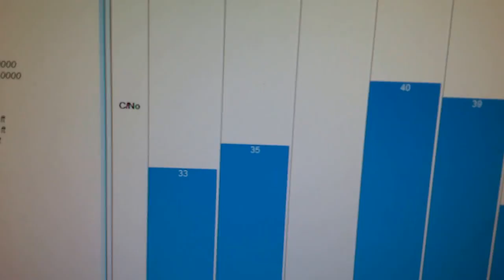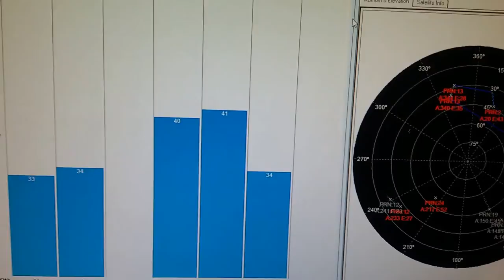SISTEMAS DE COLETA DE DADOS COM ANTENAS DE GPS PROFISSIONAL SERGTECH SERGTEC